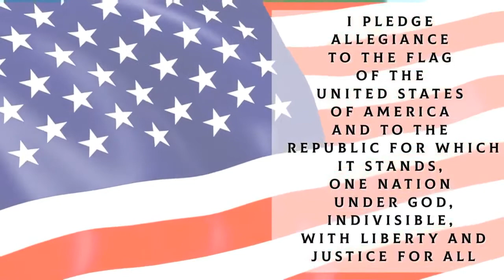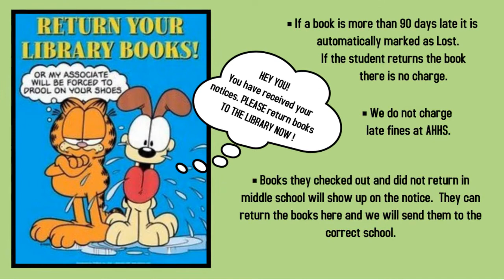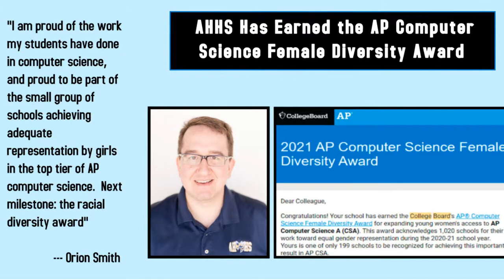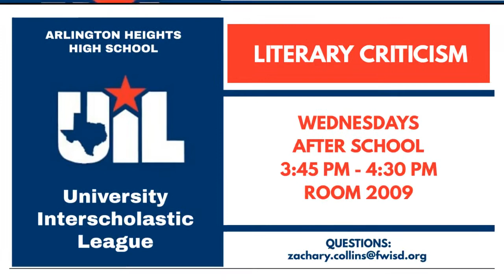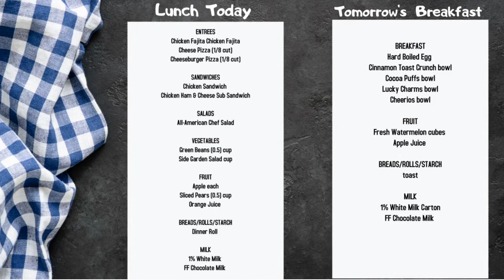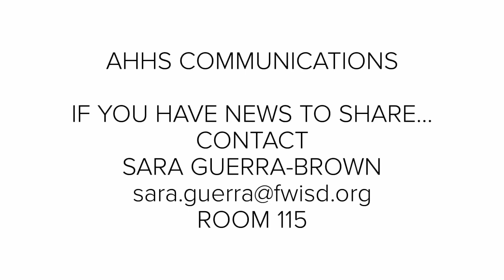January 26, 2022 Morning Announcements